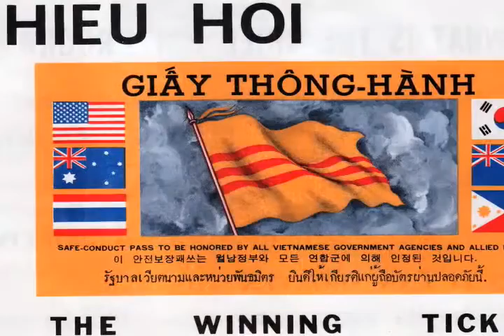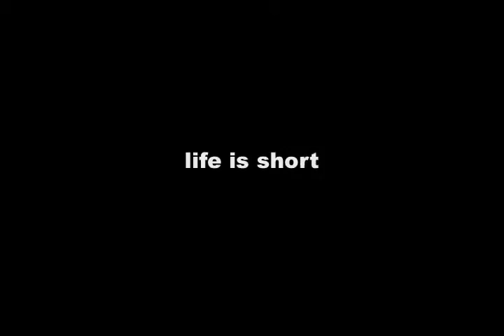Defining Moments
From Central Illinois to Central Vietnam